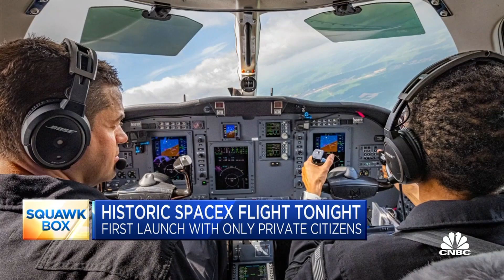Historic SpaceX flight to launch with only private citizens on board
CNBC's Morgan Brennan reports from Kennedy Space Center, where SpaceX looks to launch the first spaceflight with only private citizens on board.

 Elon Musk’s SpaceX is set to make history with a launch of four civilians in what would be the first full crew of nonprofessional astronauts to fly to space.

The mission, known as Inspiration4, is scheduled to lift off Wednesday night, with a five-hour window that opens at 8:02 p.m. ET.

The mission is the creation of SpaceX and billionaire entrepreneur Jared Isaacman, 38-year-old founder and CEO of Shift4 Payments. Isaacman purchased the multiday flight from SpaceX for an undisclosed fee, with the goal of raising awareness and funding for St. Jude Children’s Research Hospital.

“This is significant and historic because it’s going to be the highest that any humans have gone into orbit since the Hubble [Space Telescope] servicing missions,” SpaceX senior director of human spaceflight Benji Reed told reporters Tuesday. The last Hubble servicing mission was in May 2009. “Another historic part for SpaceX is that this will be the first time that we have three [Dragon capsules] in orbit.”

Isaacman and the Inspiration4 team have worked with SpaceX to train since announcing the flight in February. He noted that the crew on Tuesday met with company leadership — including Musk, who “gave us his assurances again that the entire leadership team is solely focused on this mission.”

Asked how he felt with less than 24 hours to liftoff, Isaacman said he had “no jitters, excited to get going.”

SpaceX’s Crew Dragon capsule was developed with heavy investment from NASA, which has flown 10 of its professional astronauts on the spacecraft. While the space agency has comparatively minimal involvement in the Inspiration4 launch, NASA director of commercial spaceflight Phil McAlister told CNBC that private missions were one of the goals set when contributing government funds to SpaceX’s vehicle.

“We are seeing a sort of renaissance in commercial orbital human space transportation,” McAlister said. “For the first time in human history, you can go to a private company and purchase a ticket to orbit. You’ve never been able to do that; historically, you had to go to a government agency.”

One of the key factors for launching on Wednesday night remains the temperamental Florida weather, which will affect the timing of liftoff and the capsule’s splashdown a few days later.

“We look at not only the launch weather but we have to look at the return weather,” Reed said.

The U.S. Space Force’s 45th Space Wing forecast that the weather has a 80% probability of being clear to launch during Wednesday’s five-hour window. If SpaceX decides to postpone the launch, the next available opportunity would be Thursday.

SpaceX will broadcast steady live coverage of the launch, from four hours before liftoff to until the spacecraft reaches orbit.